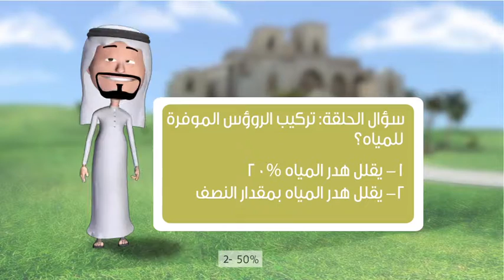Tarsheed Ramadan Campaign Episode - 14 Aerator